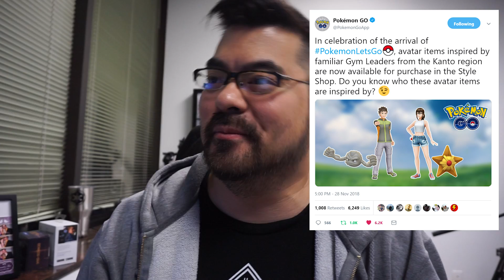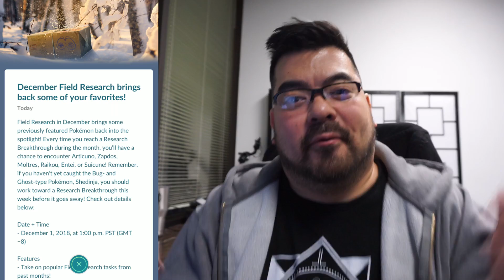Pokémon GO News: New Raid Bosses!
BUY MY PIN!

***RETWEET & LIKE This tweet to be entered in the drawing for a free pin!***